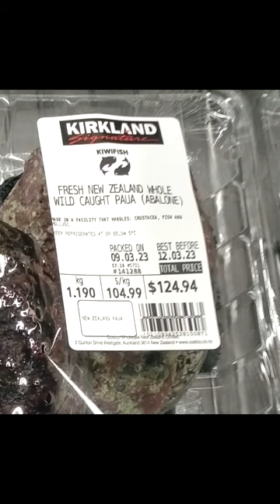Costco NZ finds, seafood, squid.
We do the shopping for you for a fee (no Costco membership required). Free pick up from Ponsonby. We can also courier products to you (+ tracked shipping cost).